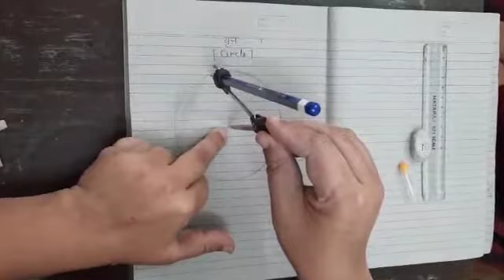UP Board Class :9th Subject: Mathematics Chapter: circle Teacher's name : Mrs. S. Dean